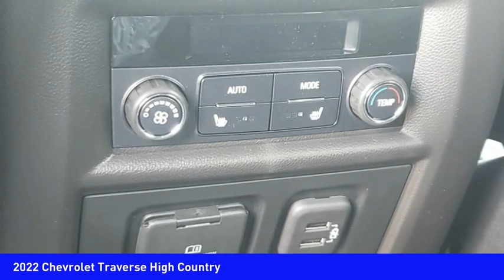2022 Chevrolet Traverse Mooresville NC TR88572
2022 Chevrolet Traverse High Country

Don't miss this 2022 Chevrolet Traverse. It's equipped with great features. You'll want to take this vehicle home. Make a great choice today.